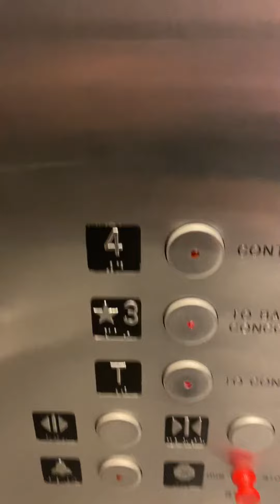Kone elevator at JFK Airport Terminal 8 Queens nyc